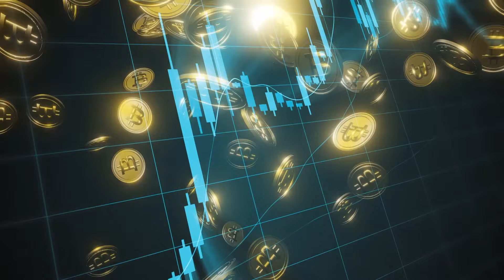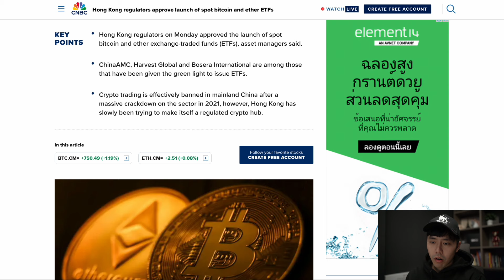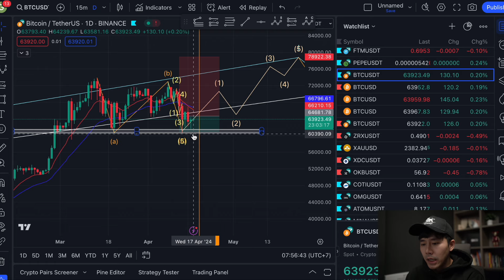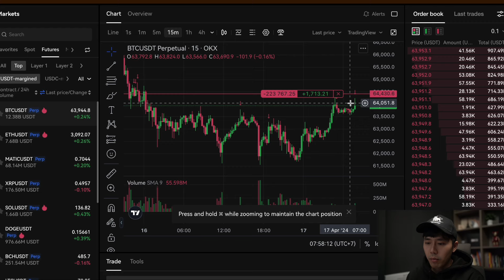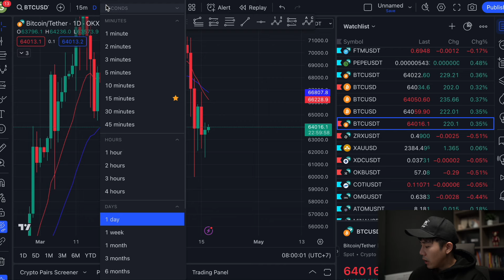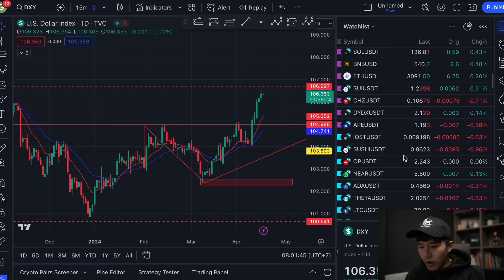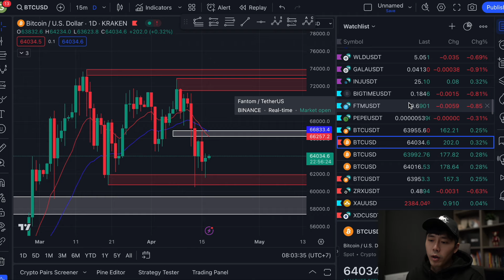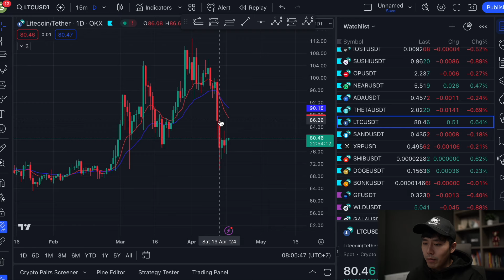BITCOIN Confirm… ลงลึก!!! เทขาย?? 😬🔥